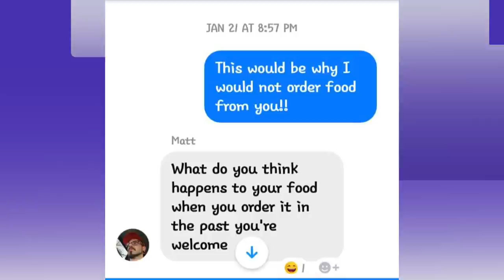Trailer Trash TN~DoorDash DRIVER Filmed DIPPING HIS HAIRY B@LLS In Customer SALSA For A BAD TIP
Today's Look😍
Lip Color:💄💋